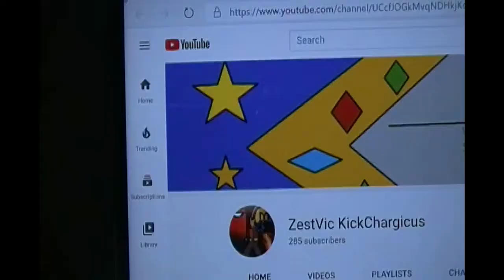The REBIRTH of FRESHX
Here, as one of the few things I want to change about me is my channel name, profile picture, and channel art.